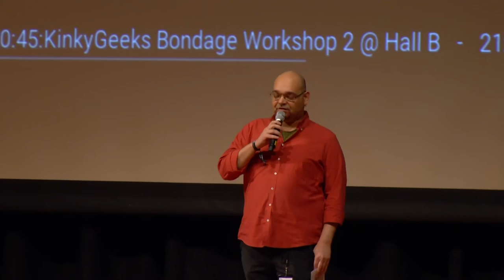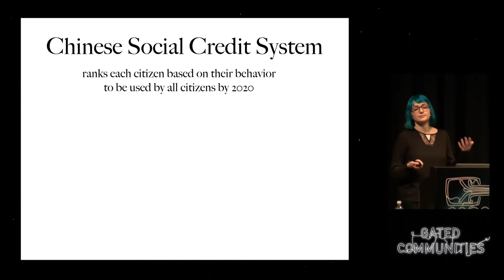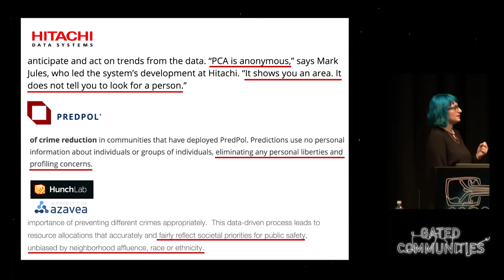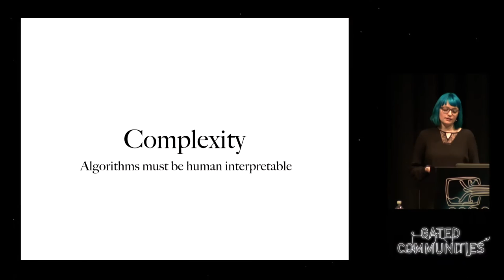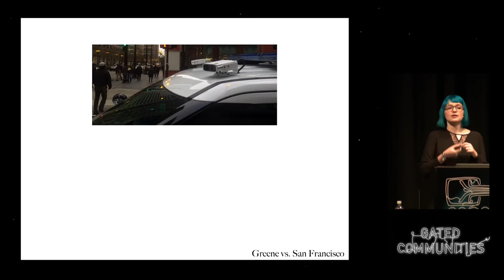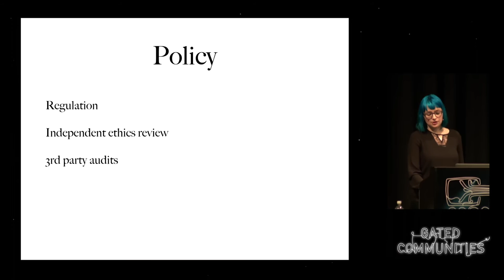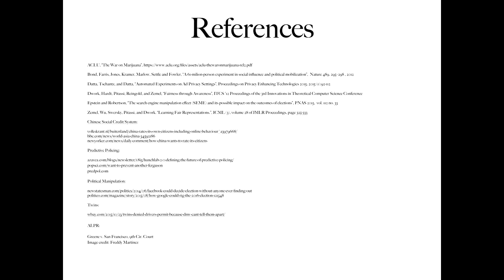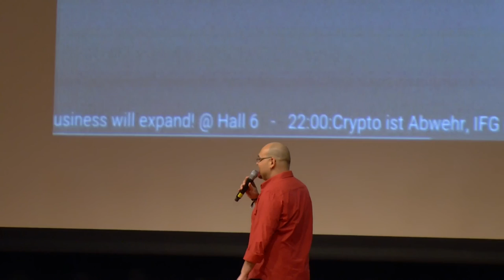Jennifer Helsby: Prediction and Control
Mass quantities of data are being incorporated into predictive systems in an ever-broadening set of fields. In many cases, these algorithms operate in the dark and their use has implications both intentional and unintentional. This talk will cover some of the fairness and accountability issues involved in controlling algorithms for media, policy, and policing.

Jennifer Helsby